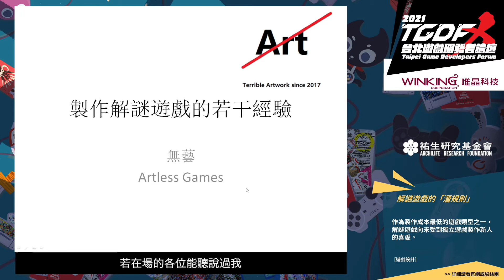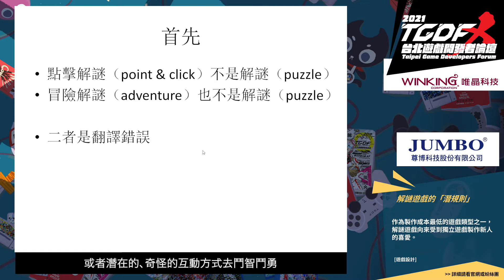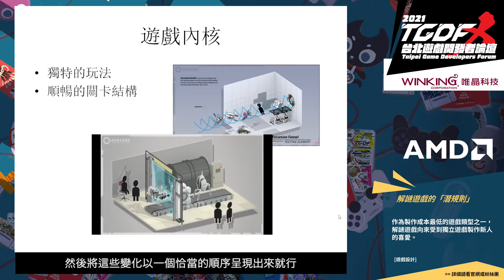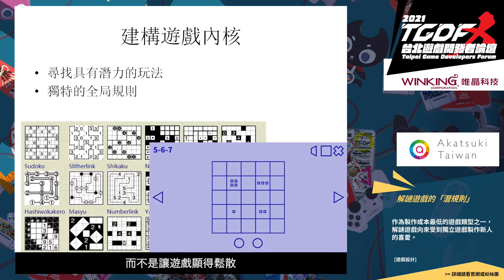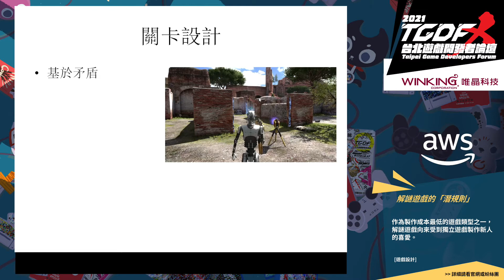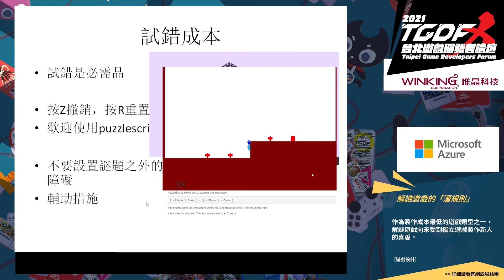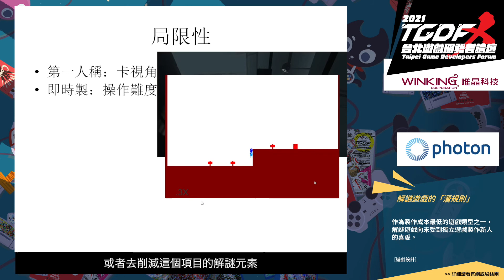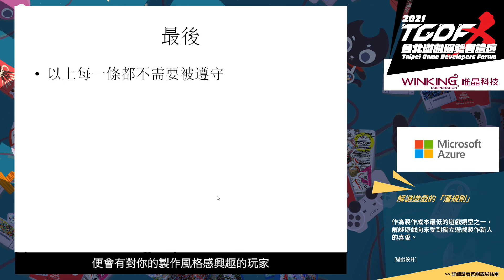[2021 TGDF] 解謎遊戲的「潛規則」(無藝)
2021 台北遊戲開發者論壇 Taipei Game Developers Forum（TGDF）

講者：無藝 / Artless Games - 全體成員

講題：解謎遊戲的「潛規則」

作為製作成本最低的遊戲類型之一，解謎遊戲向來受到獨立遊戲製作新人的喜愛。

本議程旨在介紹一些新人容易忽略的「潛規則」。包括但不限於：復原鍵的必要性，回合制網格移動和即時制自由移動的優劣，用一個核心玩法串聯整個遊戲等。

適合聽眾為想要或者正在製作自己的第一款解謎遊戲的人。

文字問答：

Q: 解謎類遊戲，會傾向放hint提示玩家嗎?或預備正確解給玩家參考?
A: 這跟開發者的習慣有關。一般來說，有自信（或者說準備充分）的開發者會默認玩家可以順著自己設置的思路完成謎題。但也有一些人會設置提示來確保玩家不卡死。 設置提示被視為一種“粗暴”的解決方法，可能會被資深的開發者鄙視。但在現實中你絕不可能遇到一個資深的解謎遊戲開發者。（我不是資深的解謎遊戲開發者）

Q: "只是另一個"這樣的命名很有趣，原期待是不是有一系列，為何後來放棄了?是因為之後的遊戲主題不合還是名字太長. 考量銷量?
A: 使用這個名字的意圖之一是想諷刺大量的同類型作品，當我在做沒有同類型作品的遊戲時不會用這個名字。這個系列的第三部作品，只是另一個編程遊戲，正在製作當中，發佈時間未定

Q: 在頓悟中每區的 "?" 額外挑戰, 規則似乎比較多是該區較不直覺或較不循序推進的腦筋急轉彎, 請問講者當初是如何挑選跟設計最後這些放入額外挑戰的關卡呢?
A: 說實話，這東西很難設計，因此我一共只構思了不到20個。 在刪掉表現最差的幾個之後，只能勉強做到一章分配一個。如果你覺得某一關和對應章節對不上，是因為分到最後還剩幾版沒地方擺，只能湊合著來了。

Q: 好看的美術會是遊戲吸引人遊玩重要的因素，如果可能最希望自己的四款遊戲哪一款加強美術?原因是什麼?機制太特別?還是.
A: 第一，如果讓我說場面話的話，我會說：我認為對遊戲美術的濫用是一種令人擔憂的現象。我所做的，是在試圖證明遊戲美術並沒有那麼重要。第二，實際上的原因是：我不會，不學，不練。且解謎遊戲是一個不受歡迎的題材，我找不到可以共事的人。獨立遊戲業界是可以容下存在明顯短板的遊戲開發者的。勉強自己去克服短板，還不如去上班。

Q: 潛規則講得真好，早上有一堂講STEAM分析的，有提到解謎遊戲是STEAM數量最多但收益卻是排在後端的...前面也說過，解疑遊戲可以刪減到只賣核心機制，製作者不考慮美術的話?覺得解謎遊戲除了核心機制擺第一外，第二個應該添加的要素是?音樂?劇情?
A: 數量最多而收益最低是因為：製作成本低，新手喜歡做這個（包括我自己在新手期也是因為這個原因而選擇了解謎遊戲），還有一個原因是steam的tag系統存在很多問題（不同人對同一個tag的理解截然不同），各種莫名其妙的遊戲會被打個解謎tag。至於添加什麼，我的意見是想添加什麼就添加什麼，你覺得合適就加，跟遊戲內容協調的話就會成為加分項（反過來，不協調就是扣分項）。典型的不協調：激動人心的bgm讓人沒法安心思考。關於tag多說一句，一些tag的平均製作成本顯著地高於另一些tag。比如說fps這個tag下基本都是大製作，自然是數量少，銷量高。反過來，解謎的製作成本低，做的人自然就多，還混了那麼多新手在裡面，銷量自然也就低了。